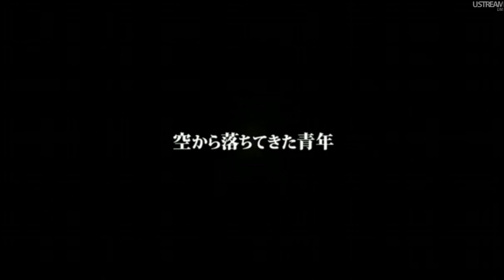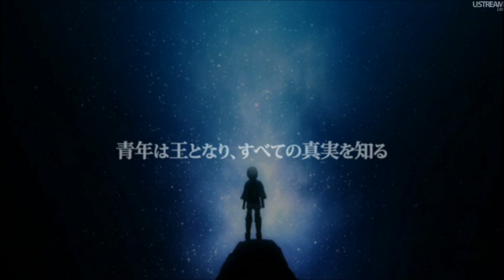Rune Factory 4 - Trailer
That's the new trailer that was shown at the Nintendo Direct web conference.